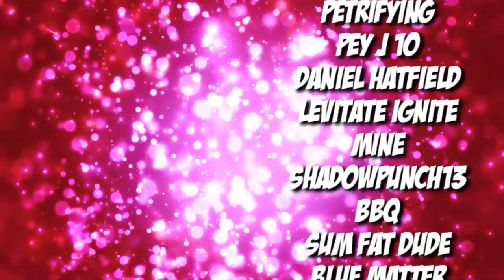I Found the Best Mob Cob Player...